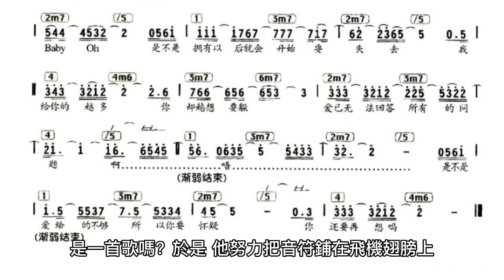南一三下第一課最美的模樣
課文